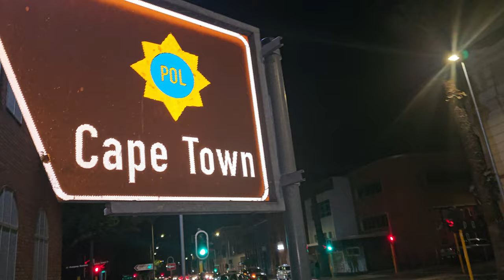District Six Museum New Year 2024 in Cape Town - South Africa Dec 2023 Journey of a Lifetime